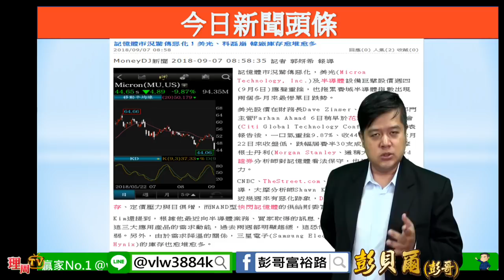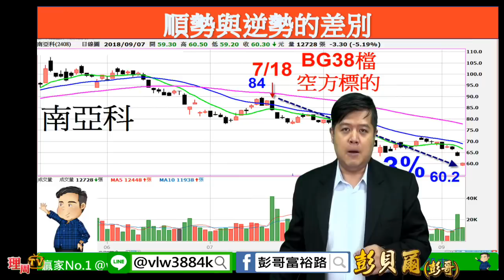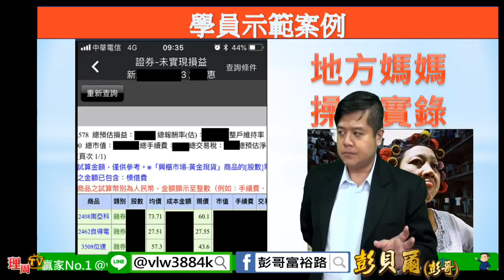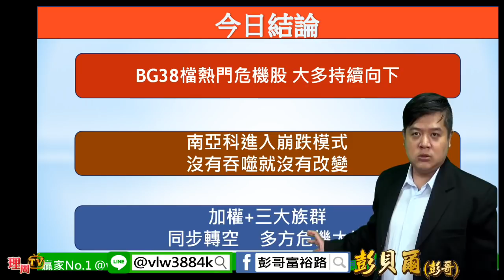理周TV-20180907 彭貝爾／洞燭先機先求不賠錢 掌握趨勢攻擊示範